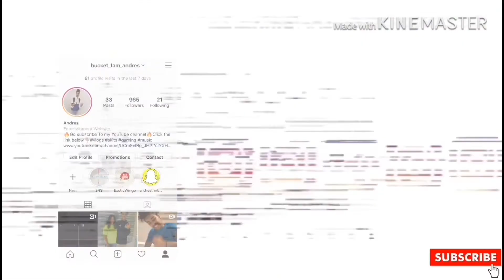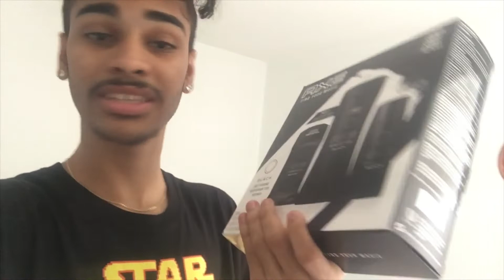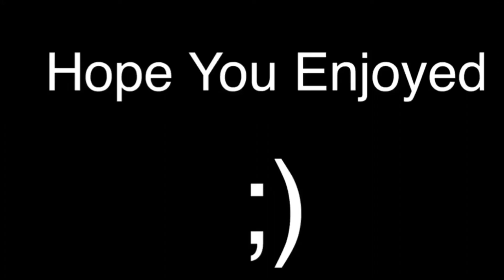CHRISTMAS DAY VLOG